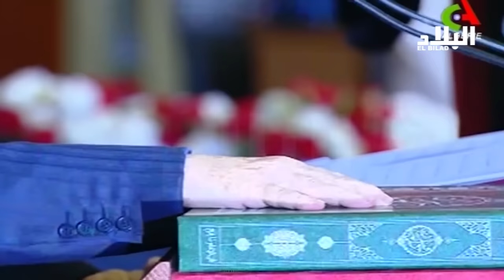طلائع الحريات حزب جديد .. هل يجسد الإنفتاح على المعارضة ؟ EL BILAD TV